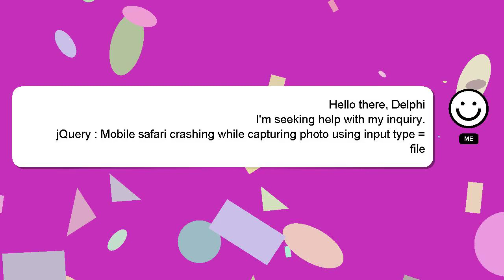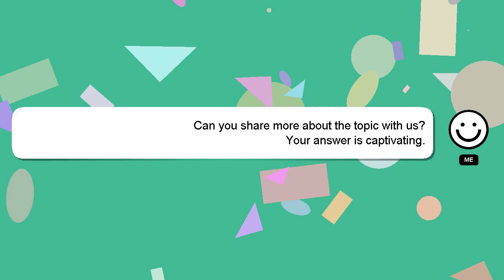jQuery : Mobile safari crashing while capturing photo using input type = file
safari while = photo jQuery type crashing file input using : Mobile capturing